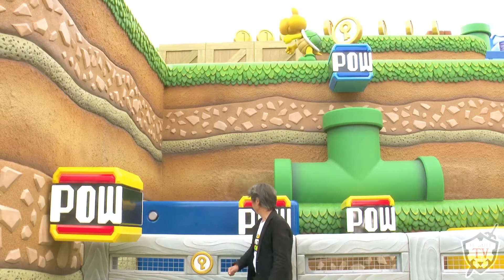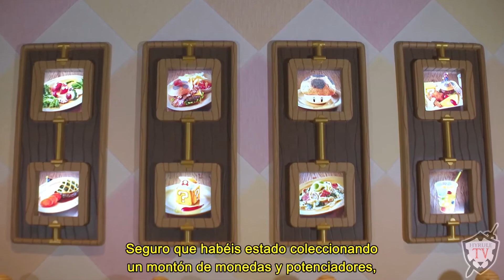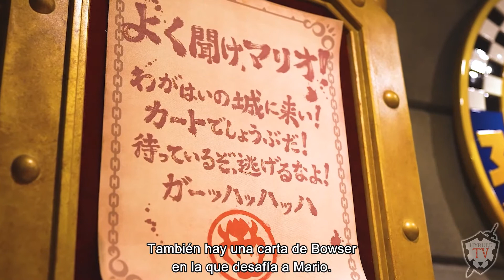Super Nintendo World: Presentación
Hola a todos y bienvenidos a Hyrule TV.
Hoy inauguramos la sección 'Más allá de Hyrule' en donde hablaremos sobre temas que estén más allá de las fronteras de nuestro queridísimo reino de Hyrule. Hoy conoceremos de la mano de Shigeru Miyamoto, el Super Nintendo World Japón,

PRECIOS ESPECIALES EN AMAZON
(Click al enlace y te dirige directo al producto listo para la compra ya con el precio del código HyruleTV, no olvides revisar detalles de envíos hacia tu país)

*** Compra HYRULE WARRIORS: LA ERA DEL CATACLISMO ***

*** LIBROS DE COLECCIóN ***
- The Legend of Zelda: Hyrule Historia (Español)
- The Legend of Zelda Enciclopedia (Español)
- The Legend of Zelda: Arte y artefactos
- The Legend of Zelda: Breath of the wild Creando a un Héroe

*** ARTíCULOS DE COLECCIóN ***
- Rompecabezas The Legend of Zelda Mapa de Hyrule
- The Legend of Zelda - Juego de abalorio fusionadas (2 unidades)
- Nintendo Switch Lite Coral - Standard Edition
- Super Smash Bros. Ultimate
- The Legend of Zelda: Breath of the Wild - Nintendo Switch
- The Legend of Zelda: Twilight Princess, Vol. 1
- Gorra Hyrule Warriors
- Juego Breath of the Wild para Nintendo Switch
- Juego Link's Awakening para Nintendo Switch
- Control Switch Zelda
- Ocarina real
- Caja de diversión de Zelda
- Camiseta Im not Zelda
- Camiseta Trifuerza
- Juego de Mesa: Uno The Legend of Zelda
- Funda Nintendo Switch